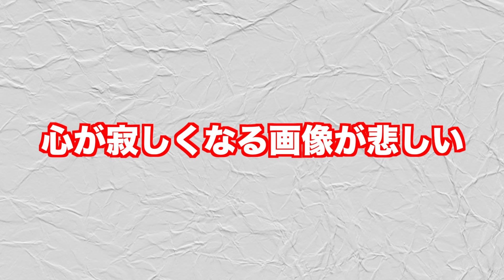悲しくなる画像が考えさせられるww